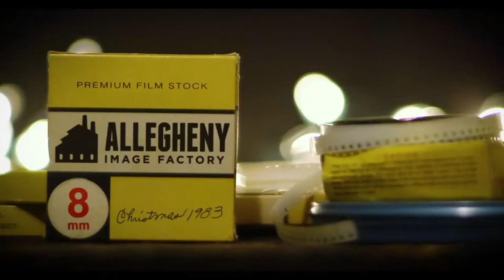FEAST OF THE SEVEN FISHES Official Trailer 2019 Comedy Movie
The Oliverio family readies its Feast of the Seven Fishes, an Italian Christmas tradition stretching back to the old country.
Director: Robert Tinnell
Release date: November 1, 2018 (Fairmont, WV premiere); November 15, 2019 (United States)
Screenplay: Robert Tinnell
Production company: Allegheny Image Factory